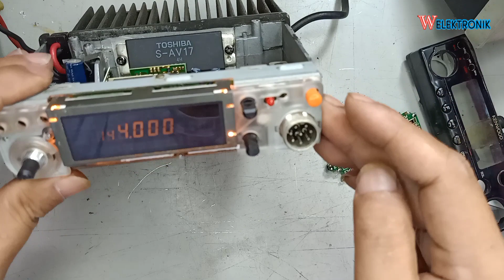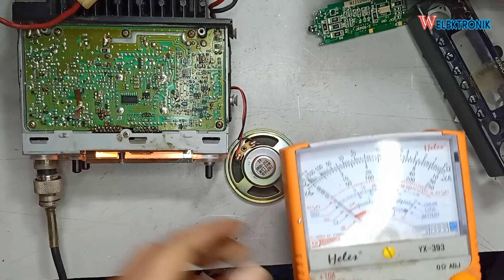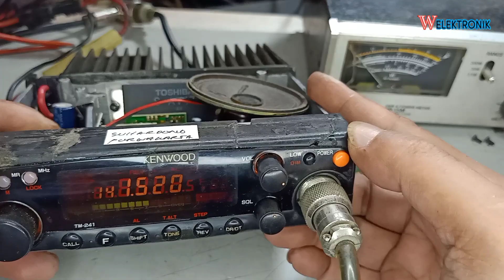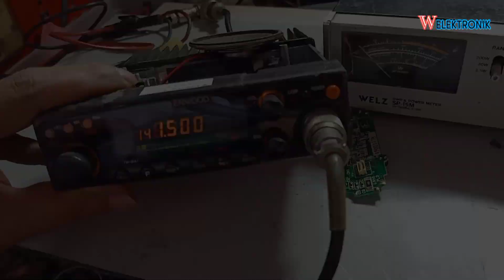kenwood tm 241sq display blank and no power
kenwood tm 241sq display error

kenwood tm 241
spesifikasi kenwood tm 241
harga radio rig kenwood tm 241
service manual kenwood tm 241
pin mic kenwood tm 241
harga kenwood tm 241 sq
cara reset kenwood tm 241
lcd kenwood tm 241
cara setting tone kenwood tm 241
cara setting duplex kenwood tm 241
skema extramic kenwood tm 241
final kenwood tm 241
kenwood tm-241a battery replacement
cara setting kenwood tm 241
cara mengatur frekuensi kenwood tm 241
kenwood tm 241 caracteristicas
cara setting rpu dengan kenwood tm 241
kenwood tm- 241a mic pinout
kenwood tm 241a display problem
kenwood tm-241a manual español
manual kenwood tm 241 español
kenwood tm-241 for sale
kenwood tm-241a for sale
kenwood tm 241 gd
kenwood tm 241 gk
kenwood tm 241 gv
kenwood tm 241 ganti password
radio rig kenwood tm 241a
lcd rig kenwood tm 241
cara setting rig kenwood tm 241
harga seken rig kenwood tm241
harga kenwood tm 241
jual lcd kenwood tm 241
kenwood tm 241 kv
kenwood tm 241 kt
kenwood tm 241 key
kenwood tm 241 keyence
kenwood tm 241 kordon
kenwood tm 241 kenwood
kenwood tm 241 sq
kenwood tm 241a
kenwood tm 241 service manual
kenwood tm-241a manual
kenwood tm-241a service manual
kenwood tm-241 schematic
kenwood tm-241a specs
kenwood tm-241a programming
lcd kenwood tm 241 sq
kenwood tm 241a manual
kenwood tm 241 mods
kenwood tm-241a manual pdf
kenwood tm-241a user manual
kenwood tm-241a mods
kenwood tm 241 nd
kenwood tm 241 nv
kenwood tm 241 no enciende
peso kenwood tm 241
kenwood tm 241 reset
setting repeater kenwood tm 241
kenwood tm-241a review
reset kenwood tm 241
kenwood tm 241 xl
kenwood tm 241 xst
kenwood tm 241 xi
kenwood tm 241 xl spesifikasi
kenwood tm 241 youtube
kenwood tm 241 yang mana
kenwood tm 241 yang bagus
kenwood tm 241 01
kenwood tm 241 00
kenwood tm 241 02
kenwood tm 241 03
kenwood tm 241 10
kenwood tm 241 11
kenwood tm 241 12
kenwood tm 241 100
kenwood tm 241 20
kenwood tm 241 2 in
kenwood tm 241 21
kenwood tm 241 3g
kenwood tm 241 3a
kenwood tm 241 4 channel
kenwood tm 241 4g
kenwood tm 241 4k
kenwood tm 241 4a
kenwood tm 241 5a
kenwood tm 241 600
kenwood tm 241 60
kenwood tm 241 62
kenwood tm 241 61
kenwood tm 241 7s
kenwood tm 241 80
kenwood tm 241 90